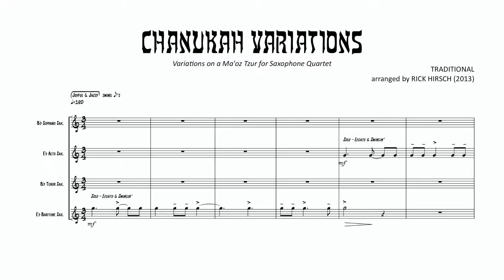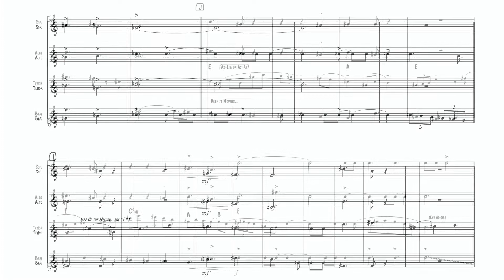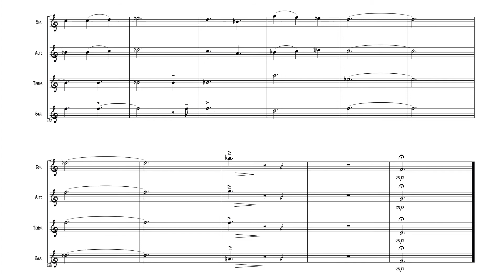Chanukah Variations, arr. by Rick Hirsch — Score & Audio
This arrangement features lyrically jazzy variations on Ma’oz Tzur, a beloved Chanukah song that is sung in homes and synagogues after the candle lighting ceremony. The traditional hymn-like melody is presented as a joyous jazz waltz.

Level:  Medium-Advanced
Series:  Sax Quartet
Duration:  2 min. 45 seconds

If you'd like to perform this piece with your saxophone quartet (or ensemble), you can purchase the parts and score directly through HirschMusic.com or your favorite music retailer. Enjoy!